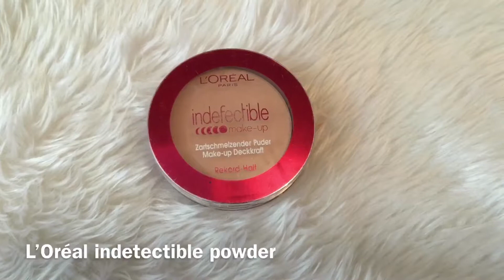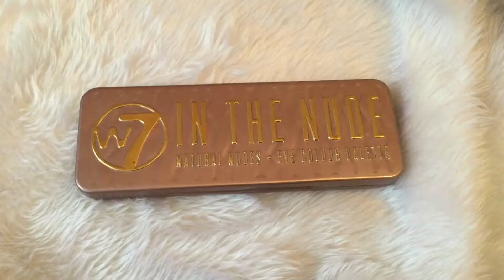Valentine’s Day Makeup look - glitter pink eyes and red lip | sweet like skye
Hi everyone. I hope you enjoy this valentines make up look x